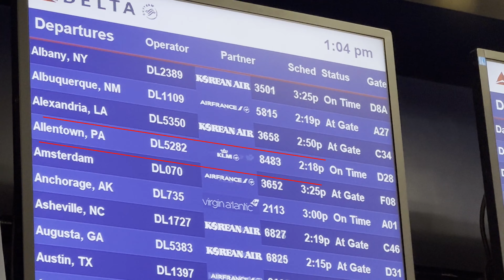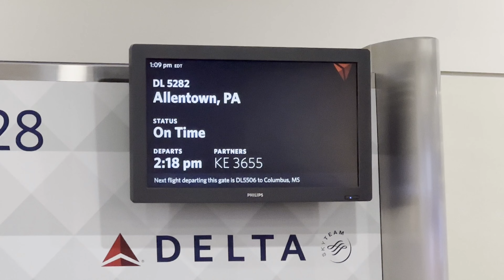Delta Air Lines; Atlanta to Allentown, Penn. - 4K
In this shorter video, I will be flying on board a Delta Connection CRJ-900LR from their home base of Atlanta Hartsfield-Jackson to Allentown, Pennsylvania
Just like I've said in other videos, despite being towards the back of the plane, row 17 out of 20, I actually enjoy it as I love seeing the flaps of the aircraft as they come down for landing... ENJOY!!